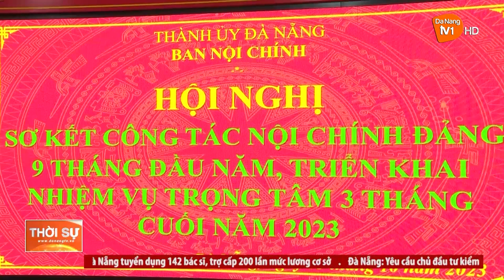BAN NỘI CHÍNH THÀNH ỦY SƠ KẾT 9 THÁNG ĐẦU NĂM 2023